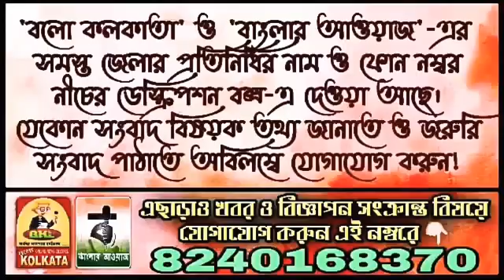শিলিগুড়ির বিজেপির জেলা কার্যালয়ের সামনে ধর্না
Marketed by:
Pin-700078

◾Kingshuk Singha Roy (Hooghly)
◾Priyanka Sanyal (Hooghly)
◾Kalyan Asish Dutta (Bardhaman)
◾Rebanta Raha (North 24 Pgs)
◾Subham Manna (Kolkata)
◾Kallol Biswas (North Bengal)
◾Santanu Dutta (Kolkata)
◾Amal Chatterjee (Hooghly)
◾ Ashim Chakraborty (Hooghly)
◾ Sayan Modak (Nadia)
◾ Nishith Das (North 24 Pgs)
◾ Jahangir Badsa (Medinipur)
◾ Souvik Saha (Kolkata)
◾ Suvankar Ghoshal (North 24 Pgs)
◾ Jayanta Chakraborty (Kolkata)
◾ Abhishek Banerjee (Hooghly)
◾ Durba Chakraborti (Bangalore)
◾ Manoj Roy (Tripura)
◾ Siddhartha Kishor Roy Bhandari (Purulia)
◾ Sk. Semim (Bankura)
◾Jayprakash Kuiry (Purulia)
◾Daipayan Sil (Kolkata)
◾Abhishek Gupta (Hooghly)
◾Sk. Amin (Bankura)
◾Tapas Dutta Chowdhury (Howrah)
◾Zahir Abbas Mallick (Hooghly)
◾Taraknath Dutta (Hooghly)
◾Subhasish Pandit (Howrah)
◾Tanmay Saha (Baharampur)
◾Debasish Pandit (Howrah)
◾Shyamal Debnath (Himachal Pradesh)
◾Kalpana Roy (Kolkata
◾Agantuk Roy (Tripura)
◾Arun Kumar (North Bengal)
◾Avijit Hajra (Howrah)
◾Nayan Sutradhar(Birbhum)
◾Avijit Garai (Kolkata)
◾Biswajit Saha (Hooghly)
◾Debasish Kantha(North Bengal)
◾Debjit Dutta (Bankura)
◾Khaza Mahadi Shikder (Bangladesh)
◾Sariya Afsana (South 24 Pgs)